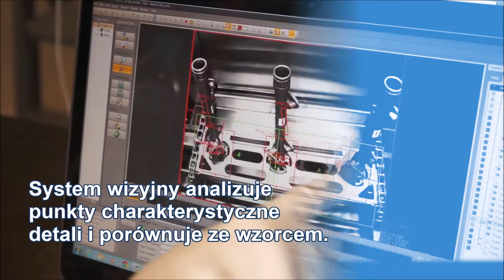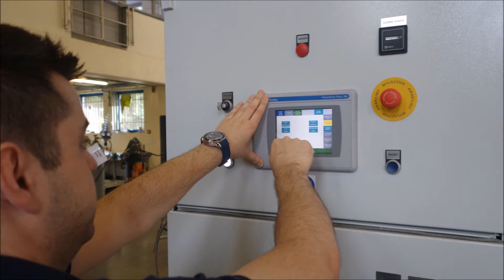Myjnia tunelowa - CASTOR Unia Gospodarcza Sp. z o.o.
Myjnie tunelowe wyposażone w strefy: mycia wstępnego, mycia zasadniczego, płukania wodą sieciową, płukania wodą DEMI, konserwacji antykorozyjnej, fosforanowaniem, osuszaniem sprężonym powietrzem czy suszeniem gorącym powietrzem. (Linie myjące można rozbudować o inne strefy w zależności od potrzeb klienta). Detale przemysłowe umieszczane w koszach lub na stojakach poddawane są intensywnemu natryskowi wewnątrz każdej ze stref.

Myjnie tunelowe zaprojektowane zostały do automatycznej pracy, z pełną kontrolą parametrów takich jak czas cyklu, temperatury w poszczególnych strefach mycia czy stężenie dozowanej chemii. Recykling medium myjącego, jest szczególnie polecany przy pracy ciągłej o dużej wydajności oraz wysokich wymaganiach jakości czyszczenia detali.

Standardowe myjnie wyposażone są w ciągłą filtrację medium myjącego - opcjonalnie mogą współpracować z systemem ciągłej destylacji próżniowej.
Rosnące koszty utylizacji ścieków  wymagają coraz nowszych rozwiązań technicznych. Nasza firma  stworzyła kilka rozwiązań skutecznie rozwiązujących ten problem. Najwydajniejszymi i najbardziej energooszczędnymi systemami są systemy destylacji w próżni. Próżnia wykorzystywana jest do obniżania temperatury wrzenia destylowanej cieczy do 25 mbar co w przypadku rozpuszczalników wysokowrzących zwiększa bezpieczeństwo, skraca czas i hermetyzuje proces.
W przypadku myjni wodnych, technologia oczyszczania wód procesowych , umożliwia osiągnięcie wysokiej jakości i czystości destylatu, bez olejów, soli, metali ciężkich, części stałych. Tak oczyszczoną wodę można bezpiecznie używać do ponownego użycia, np. w zamkniętym obiegu, w myjniach przemysłowych.

MOŻNA RÓWNIEŻ ODPROWADZAĆ JĄ DO KANALIZACJI MIEJSKIEJ.